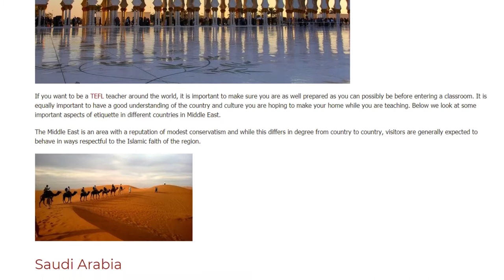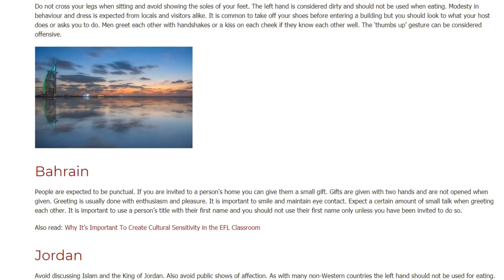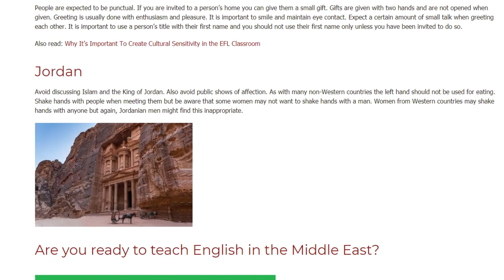Etiquette Rules in 4 Different Middle East Countries | ITTT | TEFL Blog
Etiquette Rules in Middle East. If you want to be a TEFL teacher around the world, it is important to make sure you are as well prepared as you can possibly be before entering a classroom. It is equally important to have a good understanding of the country and culture you are hoping to make your home while you are teaching. Below we look at some important aspects of etiquette in different countries in Middle East.
The Middle East is an area with a reputation of modest conservatism and while this differs in degree from country to country, visitors are generally expected to behave in ways respectful to the Islamic faith of the region.

Chapters:
0:00 ITTT Blog
0:41 Saudi Arabia
1:14 UAE
1:43 Bahrain
2:11 Jordan